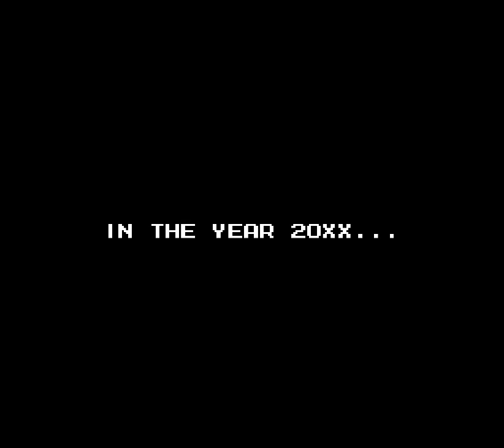MaGMML - 10 - potton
0:00 when things get serious the shrine maiden has to get out of bed
1:17 Mega Man World
10:58 Glass Man

yeah, no yeah I can see why the winner won
it's the extremely obvious decision

I kinda exaggerated when I said the postgame was going to be half the series but like... we're still looking at a solid third of the completion percentage